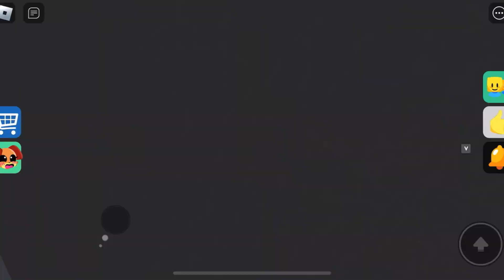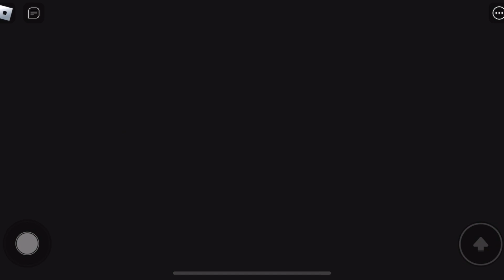NIGHTMARE CATNAP VS DOGDAY WOMAN BARRY'S PRISON RUN! SCARY OBBY Full Gameplay